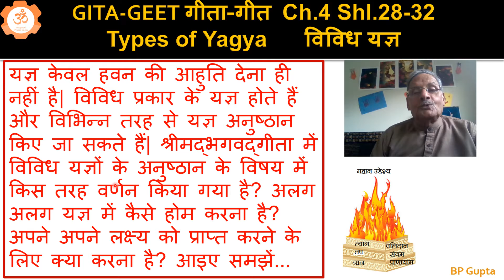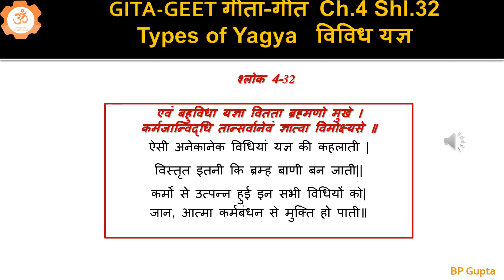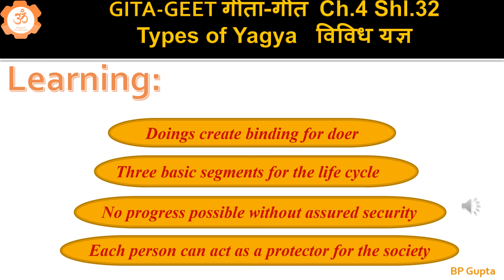Gita Geet Ch4 shloka 28 32 विविध यज्ञ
महान उद्देश्य की पूर्ति हेतु विविध यज्ञों की विधियाँ